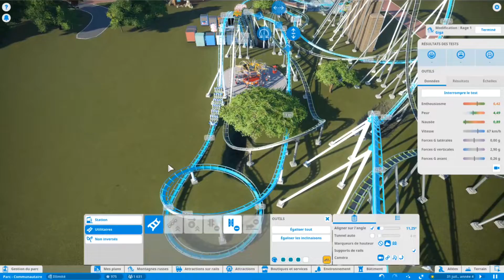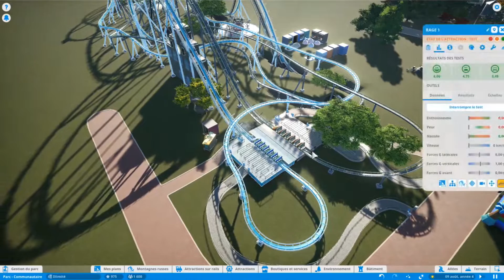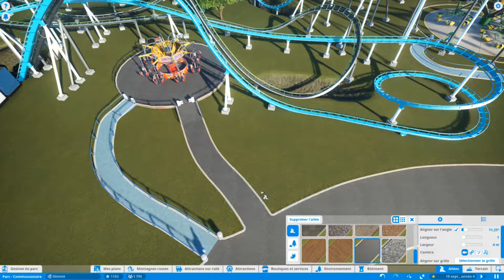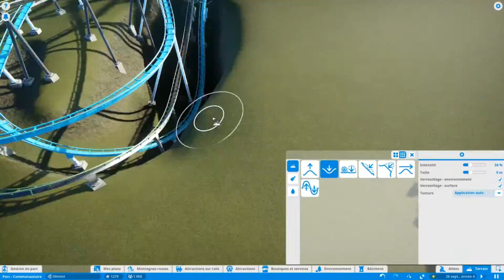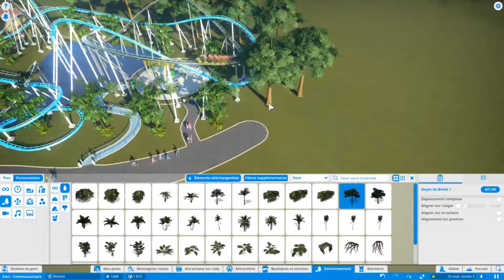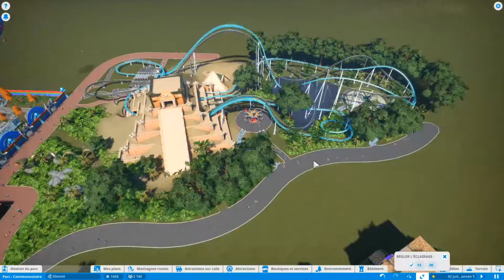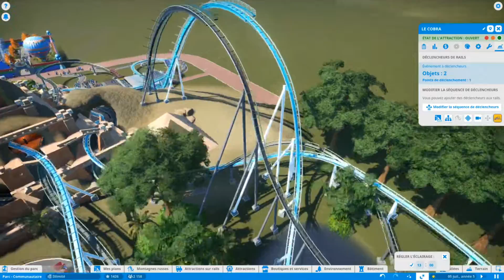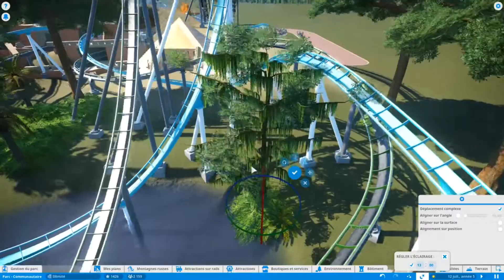Python vs. Cobra 🐍 Planet Coaster Communautaire Ép 5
Dans le dernier épisode on a construit deux nouvelles montagnes russes. Dans cet épisode, on les "smootent" et on commence un peu de décoration!

La musique dans l'épisode c'est la musique du jeu!